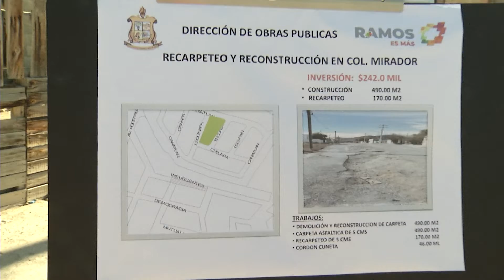Avanzan obras de repavimentación y bacheo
Para atender uno de las inquietudes más sentidas de los Ramosarizpenses, este miércoles se arrancó el programa de repavimentación y bacheo en la colonia El Mirador.